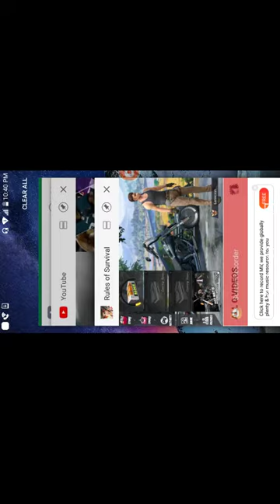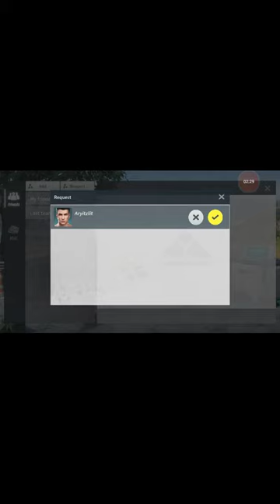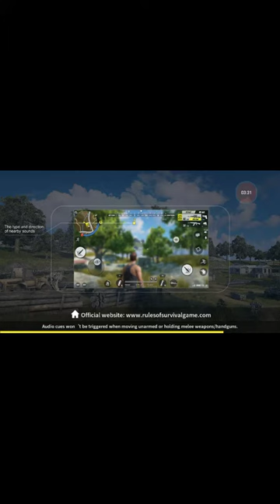Rules of survival almost a win